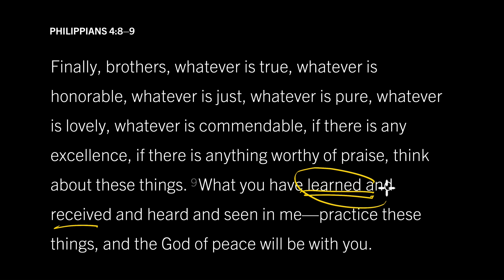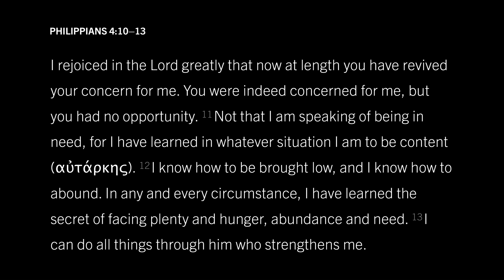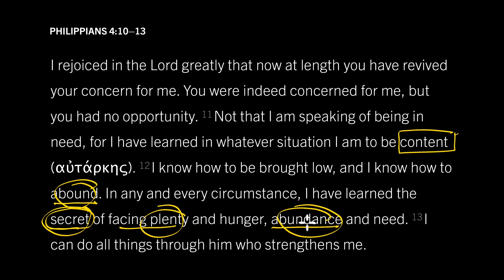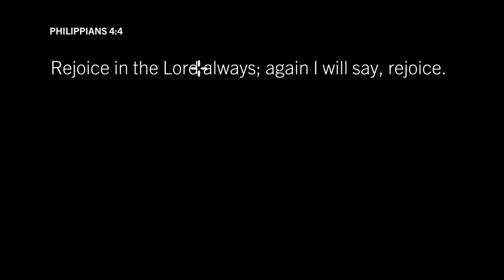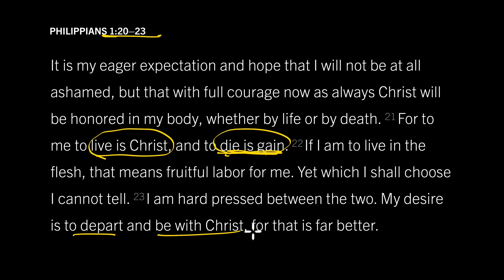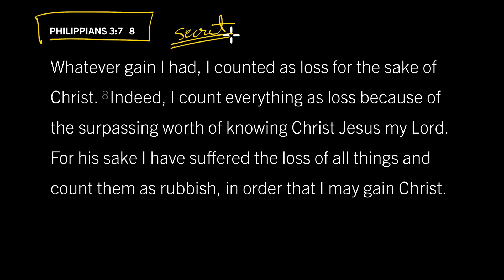The Secret of Christ-Exalting Contentment: Philippians 4:10–13, Part 5